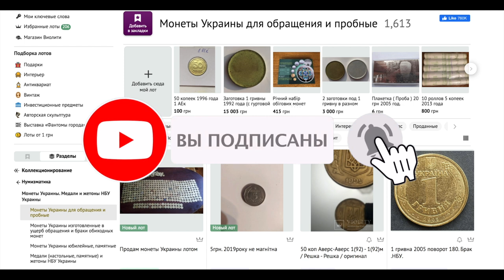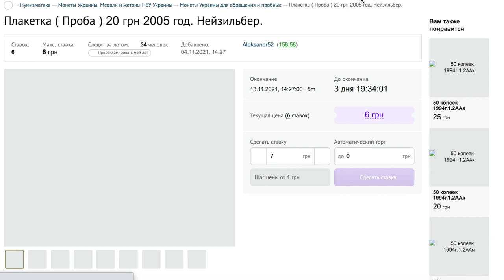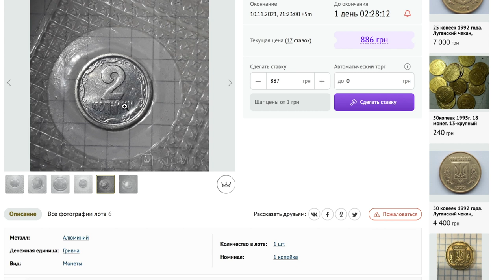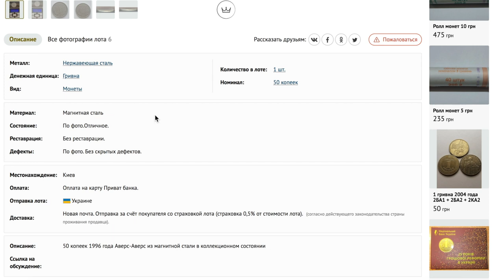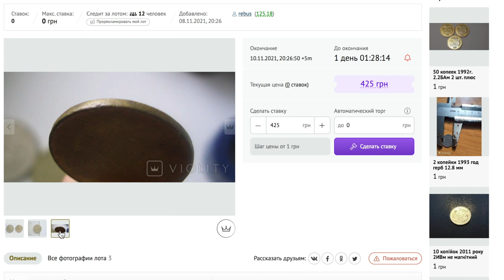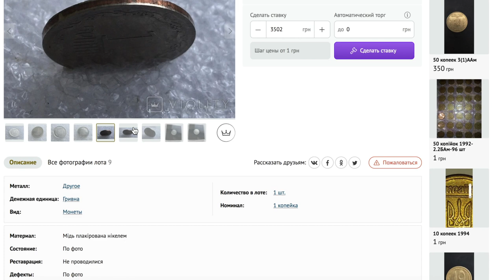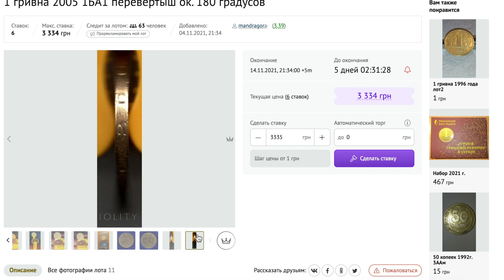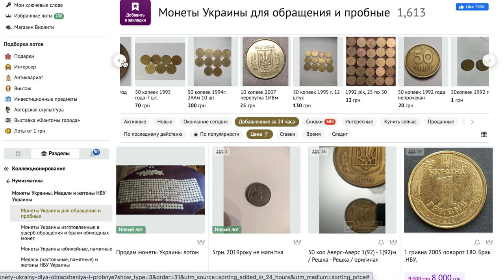🔥Купи эти монеты и заработай 5 000 грн! На Редких Монетах Украины! Какие купить?❗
Покажу вам редкие монеты Украины на которых можно заработать очень много денег!

⏩15 копеек 1992 года. Магнитная сталь покрытая медью.
⏩50 копiйок 1992 р. Луганський чекан, английскими шт
⏩1 гривна 2005 1БА1 перевертыш ок. 180 градусов